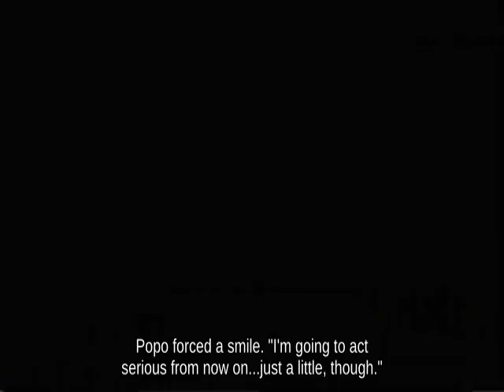Aerial Dark Pit on Golden Plains below Short Hop Dream Land